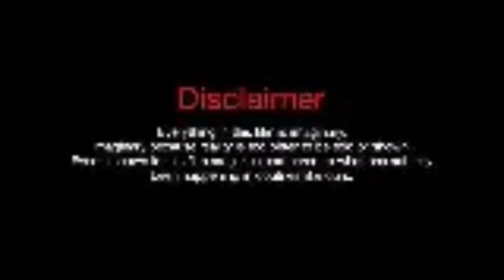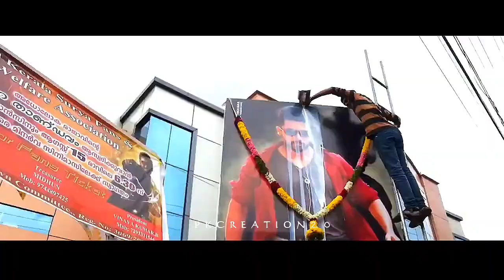❤️SURIYA BIRTHDAY MASSUP VIDEO💥 SURIYA ANNA BIRTHDAY VIDEO WHATSAPP STATUS ❤️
PKCREATION2.0 @pkcreation